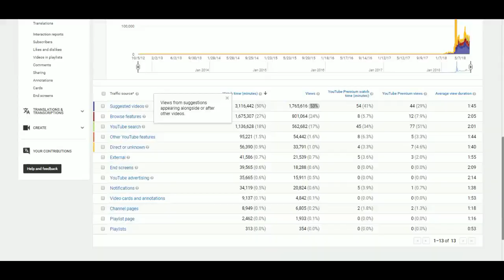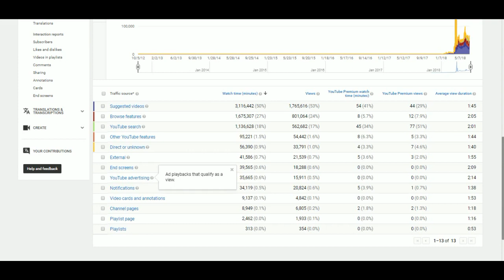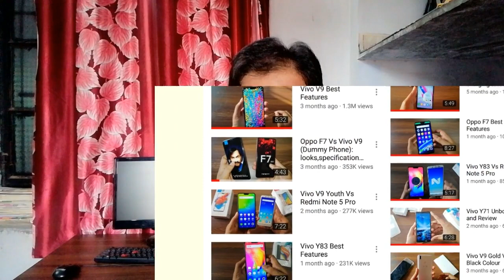How to Get Views On Youtube 2018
how youtube algorithm works - many youtubers or youtube creators understand that they will get success or get many views on youtube if they follow youtube algorithm but that is wrong,you don't need to follow youtube algorithm even youtube algorithm follows you or your videos if your videos get good engagement or get's good watchtime on videos,likes and comments.youtube videos is not considered good or bad by youtube employees,it is considered by youtube system after considering many factors like watch time,likes,comments,etc.if your youtube video get's good watch time and good engagement of your viewers then it will be considered good videos and will be selected from many videos on same topic for suggested videos.so you need to make good content so that your viewers can watch it for long time and chances for promoting your videos can be increased.

further you need to understand that for getting views on youtube videos,youtube search is not only source,there are many different sources for getting views on youtube.for complete details watch full video of how to get views on youtube 2018 posting on our youtube channel technical motivation.i hope you will like this video and this video will help you to get views on youtube videos.please don't forget to subscribe our youtube channel technical videos.thanks

here is the link of some other recent video is posting on our channel and link of videos is given here i am talking about in this video as a example.i hope you will like.